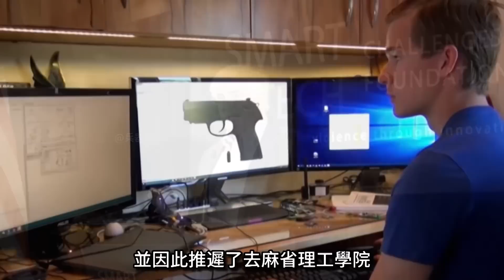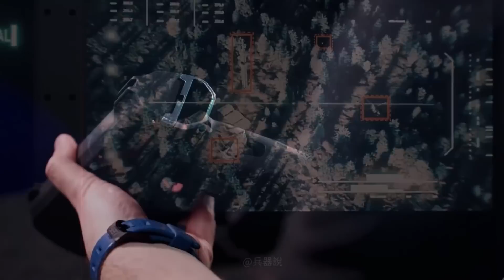沒有授權就無法開槍！美國推出生物識別手槍，需指紋才能解鎖#兵器說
00:00 前言
00:30 智能手槍
05:37 現代戰爭與生物識別
06:54 終結游擊戰

相信不少人應該都看過007系列的電影
在電影中
曾出現過一種能夠依靠
指紋識別身份的手槍
而在今年5月份
美國的一家公司
竟然真的把電影中的東西
帶到了現實
今天咱們就來聊一聊
這款智能手槍
和其背後的生物識別技術在軍事上的應用

I believe that many people should have seen the 007 series of movies
In the movie
There has been a possibility of relying on
Pistol for fingerprint identification
And in May of this year
an American company
actually put something in the movie
brought to reality
Let's talk today
This smart pistol
And the application of biometric technology behind it in military